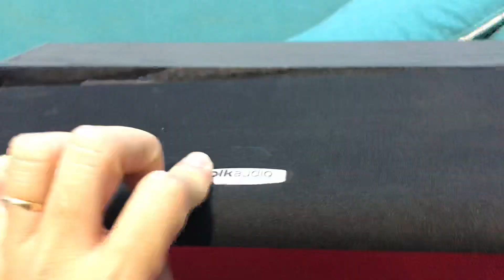Center Polkaudio CS10 Mỹ nòi ! Đã bán